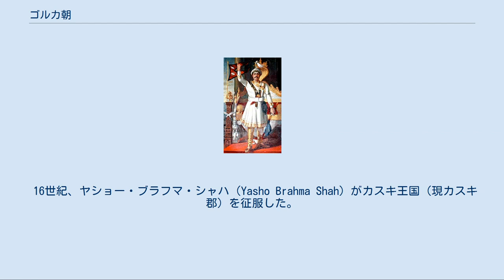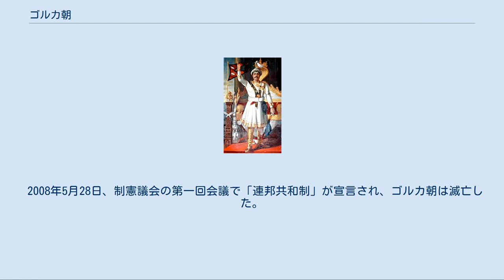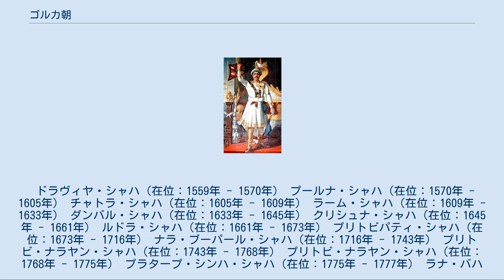ゴルカ朝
ゴルカ朝（ネパール語：गोर्खा、英語：Gorkha dynasty）は、1559年から2008年5月28日まで続いたゴルカ王国及びネパール王国の王朝。
ネパール最後の王朝でもある。
王家の姓を取ってシャハ朝（ネパール語: शाह वंश śaāha vaṃśa、英: Shah dynasty）とも呼ばれる。
英語読みではグルカ朝（Gurkha dynasty）と発音される。
 王はヒンドゥー教徒で、ヴィシュヌ神の化身とされてきた。
出身カーストはチェトリ（インドのクシャトリヤに相当）。
 1484年にラーヤ・マッラのバクタプル王国から、ラトナ・マッラのカトマンズ王国が独立。
1619年にシッディナラシンハ・マッラのパタン王国が独立し、マッラ朝は三王国時代に入る。
 16世紀、ヤショー・ブラフマ・シャハ（Yasho Brahma Shah）がカスキ王国（現カスキ郡）を征服した。
 1559年、ヤショー・ブラフマの子、ドラヴィヤ・シャハ（Dravya Shah）がゴルカ王国を確立。
当時、ネパールは多くの独立した小国に分かれており、ゴルカは二四諸国にも数えられないほどの小国であった。
 詳細は「ネパールの統一」を参照 プリトビ・ナラヤン・シャハ 1743年、プリトビ・ナラヤン・シャハがゴルカ王（第10代）を継承、ネパール統一に乗り出す。
1767年のキルティプルの戦い、1768年のカトマンズの戦いで、ネワール族のマッラ朝にゴルカ軍が勝利。
同年9月、彼はネパール王に即位する。
 1814年、ギルバン・ユッダ・ビクラム・シャハの治世にグルカ戦争がネパールとイギリス東インド会社との間で勃発する。
この戦いに敗れたネパールは、1816年、国土の1/3を失う。
 1846年、ラジェンドラ・ビクラム・シャハの治世、ゴルカ朝は宰相のラナ家に実権を奪われ、名ばかりの王家となる。
 ゴルカ朝がその実権を取り戻したのは1951年、トリブバン国王のときのことである亡命先から帰国したのち、初めて立憲君主制を採用した。
 1959年、マヘンドラ国王は憲法を公布してネパール初の総選挙を実施。
選挙の結果ネパール会議派が大勝し、ビシュエシュワル・プラサード・コイララ内閣が誕生する。
しかし、改革を進めようとする内閣と、権力を維持したい国王は次第に対立を深め、1960年、マヘンドラ国王は憲法を停止して内閣・議会を解散、コイララ首相ら政党指導者を逮捕した（国王のクーデター）。
 1962年、マヘンドラ国王は政党の禁止などを定めた新憲法を公布。
パンチャーヤト制と呼ばれる国王にきわめて有利な間接民主制が行われた。
また、首相の任免は国王が行った。
 マヘンドラ国王は、1972年1月31日に死去した。
同日、マヘンドラ国王の長男のビレンドラが跡を継ぎ、国王に即位する。
 1990年、民主化運動であるジャナ・アンドランの高まりに押されて、ビレンドラ国王は民主的憲法を制定し、直接選挙による国会、国会から選ばれる内閣を復活する。
この事により、ビレンドラは開明的君主として、国民の厚い信頼を得た。
 2001年6月1日、ネパール王族殺害事件により、ビレンドラ国王はじめ多くのシャハ王家の構成員が死亡した。
昏睡状態のディペンドラ皇太子が数日間王位についたが死亡し、叔父のギャネンドラが即位（重祚）した。
 2005年2月、ギャネンドラ国王は議会を解散し、政府の実権を掌握する。
ギャネンドラ国王の親政はロクタントラ・アンドランによって2006年4月に終わり、ネパールの君主制と、ゴルカ朝の命運はネパール制憲議会に委ねられることが決まった。
2007年12月24日、王制は制憲議会開会とともに廃止されると発表された。
 2008年5月28日、制憲議会の第一回会議で「連邦共和制」が宣言され、ゴルカ朝は滅亡した。